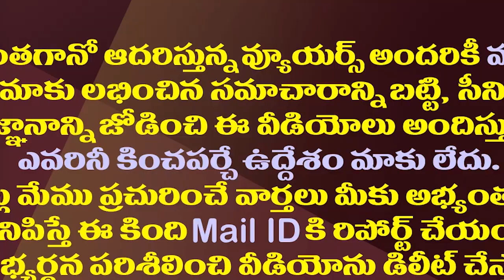చిత్రాలు..సిత్రాలు..అంతుబట్టని మిస్టరీ పెయింటింగ్స్| 5 Hidden Secrets Behind World Famous Paintings